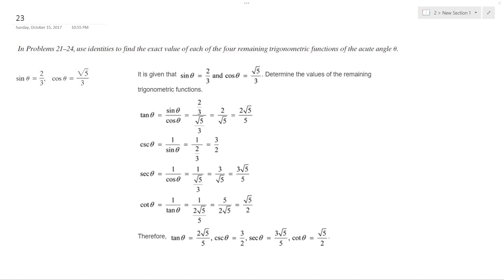sin theta = 2/3, cos theta = sqrt(5)/3